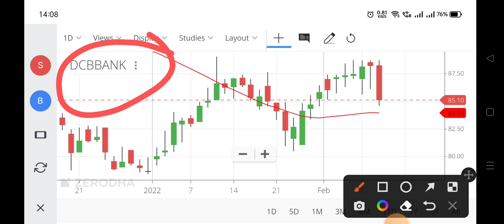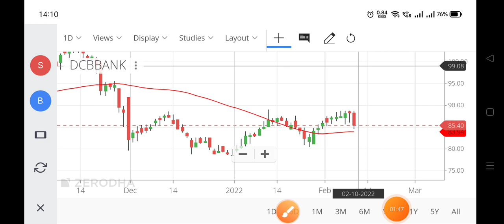dcb bank share latest news today,dcb bank share,dcb bank share price,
dcb bank share latest news today,
dcb bank share,
dcb bank share price,
dcb bank share price target 2022,
why dcb bank share price fall,